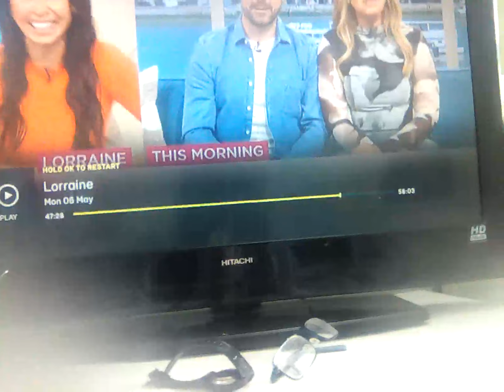6 May 2024